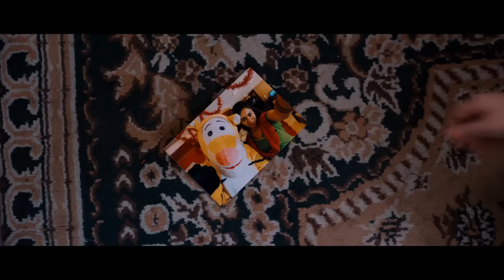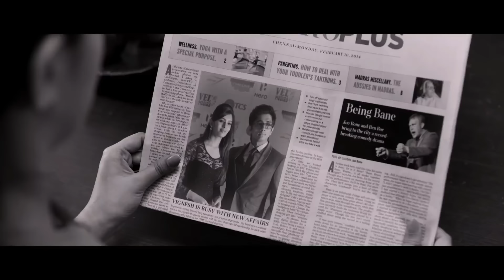Poo Video Song | Naalo Okkadu | Siddharth | Deepa Sannidhi | Santhosh Narayanan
"Naalo Okkadu" is a Telugu revamp of Tamil film Ennakul Oruvan starring Siddartha and Deppa Sannidhi, movie directed by Prasath Ramar, produced by C.V.Kumar, music composed by Santhosh Narayanan and song written by Vasishta Sharma & Siv Ganesh.

Song: Poo
Singer: Pradeep Kumar
Music Director: Santhosh Narayanan
Lyrics: Vasishta Sharma

Movie: Naalo Okkadu
Starcast: Siddharth, Deepa Sannidhi
Director: Prasath Ramar
Composer: Santhosh Narayanan
Producer: C.V.Kumar, Varun Manian, S. Sashikanth & Abinesh Elangovan
Banner: Thirukumaran Entertainment, Radiance Media, Y Not Studios & ABI TCS Studios